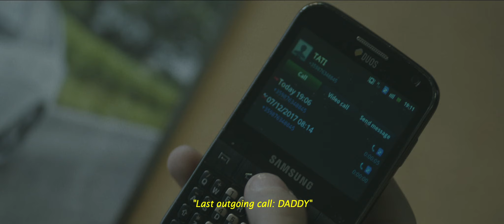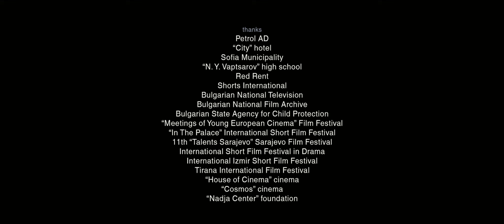Short drama on doing what's best for your kid | "Timmy" - by Lyubo Yonchev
When an alienated mother returns to Bulgaria to abduct her own 12-year-old son, she learns that it is not always easy to avoid making the same mistakes. She is determined not to leave her son again.

This short film won the following awards:

- Jury Award / Balkan Film Food Festival, 2019
- Best Cinematography (Rosen Savkov) / International Short Film Festival “FILMAY”, 2019
- Best East Europe Short Film / Link International Film Festival, 2019
- Best Screenplay / International Film Festival ON THE BEACH, 2019
- Special Jury Mention / Short of the Year, 2018

Original title - Timmy
Director / writer / producer - Lyubo Yonchev
Cast - Silvia Petkova, Konstantin Gerginov Timmy, Stoyan Tsvetkov
Year - 2018